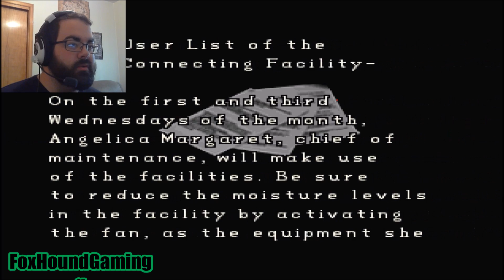Let's Play - Resident Evil 2 (Part 4)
Secrets will be revealed, and plots will thicken.  We make our way through the sewers and into the underground lab of Umbrella in this installment of our Resident Evil 2 "Let's Play"